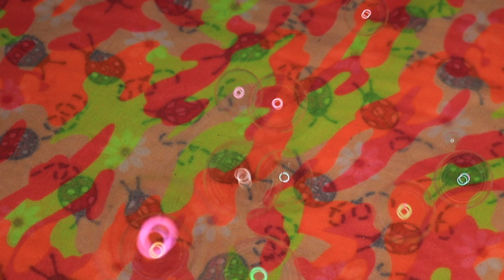Flying & Landing Bubbles ASMR Mesmerizing